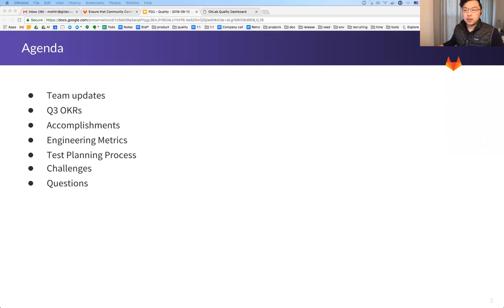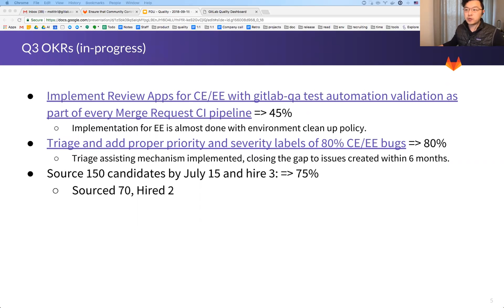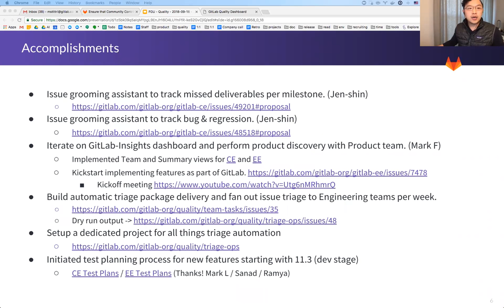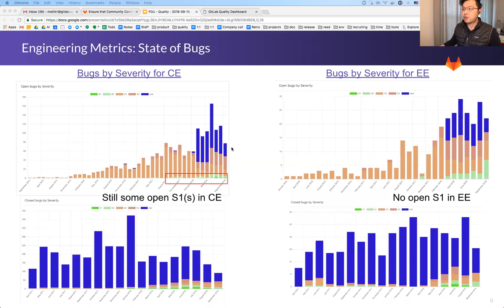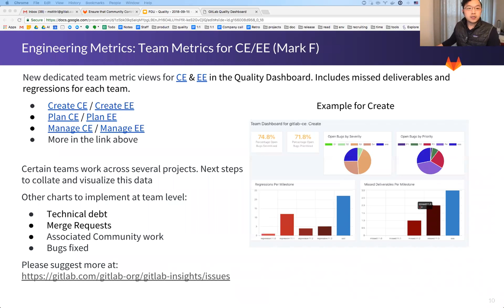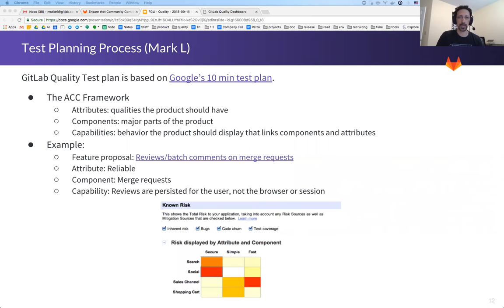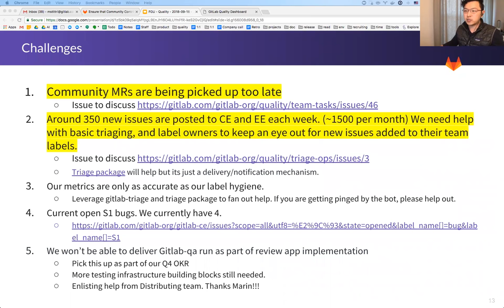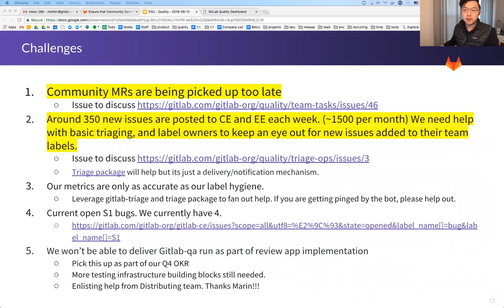Quality Functional Group Update Sept. 18th